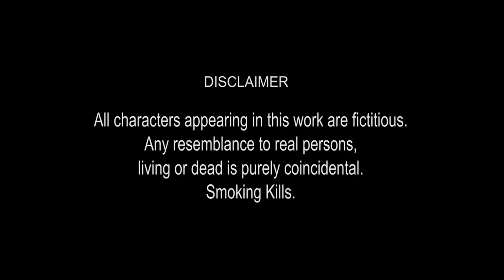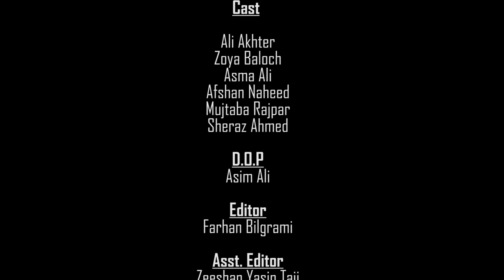Hayay Amrica | Short Film by Dr Shahin Haye | Ali Akhtar, Zoya, Asma, Afshan | Director Khalid Mobin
Hayay Amrica
ہائے امریکہ
Short Film by Dr Shahin Haye
Director: Khalid Mobin
Cast: Ali Akhtar, Zoya, Asma Ali, Afshan, Mujtaba
RealWorld Entertainment